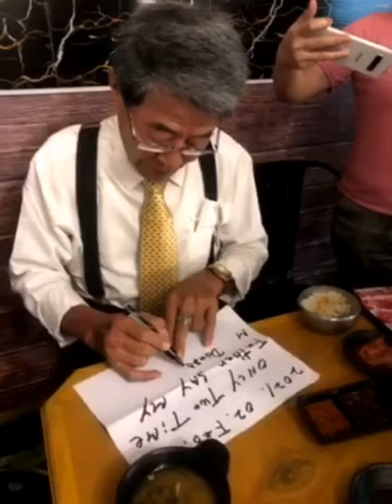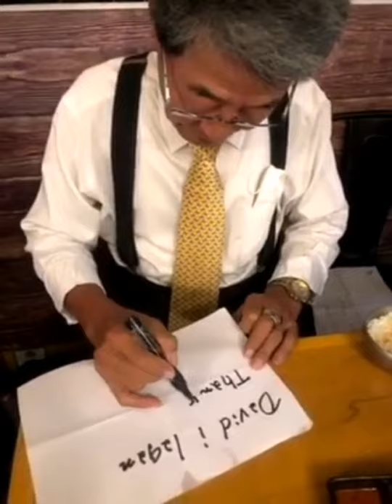JOJO DE GUZMAN, WALANG BAYAG KATULAD NI HUNGRY SYRIAN WANDERER AYON KAY DAVID ILAGAN!